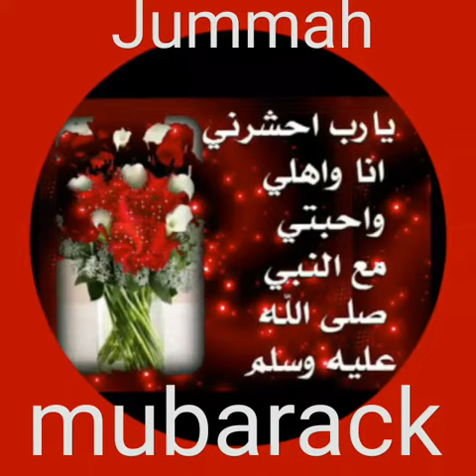BE GRATEFUL TO ALLAH